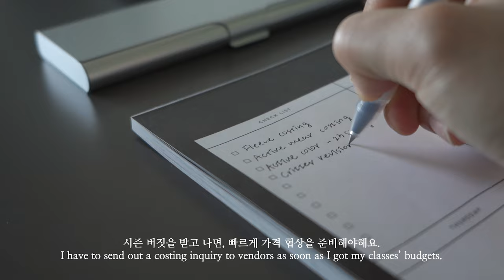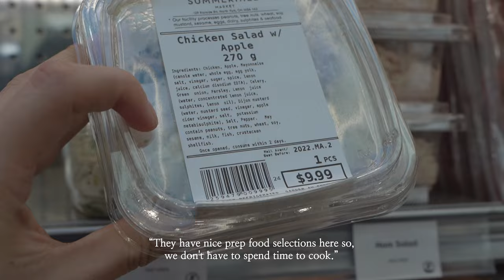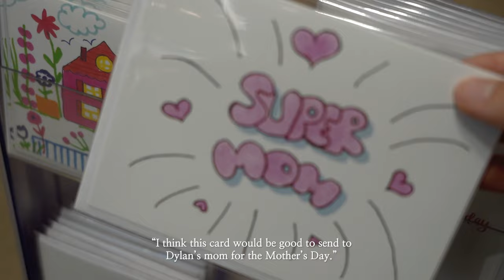Toronto vlog. 국제 커플 5주년 피크닉 브이로그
See more!